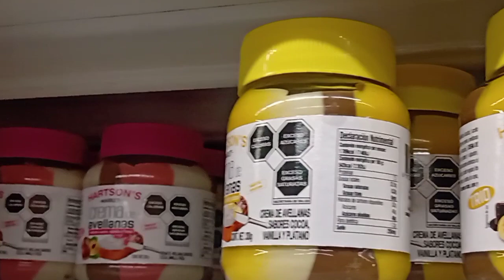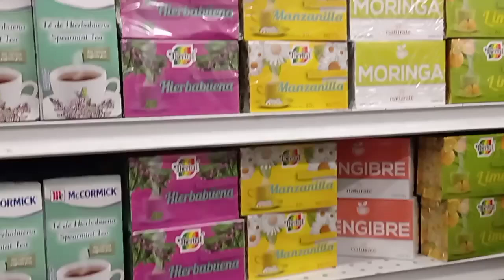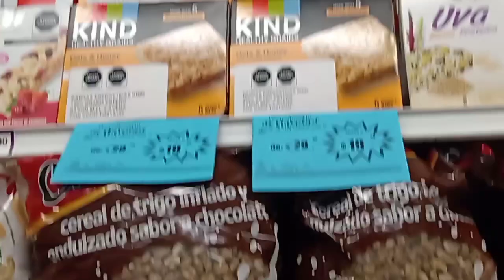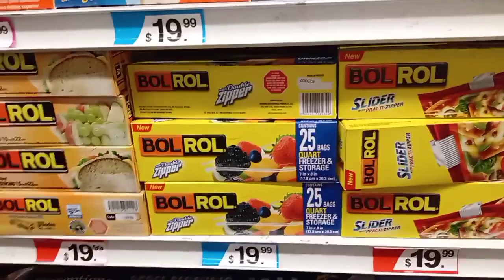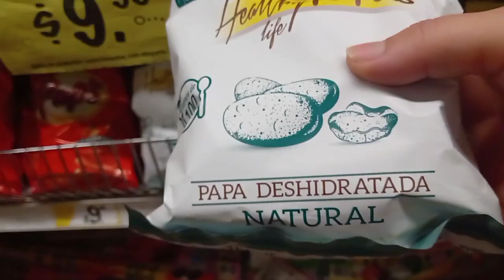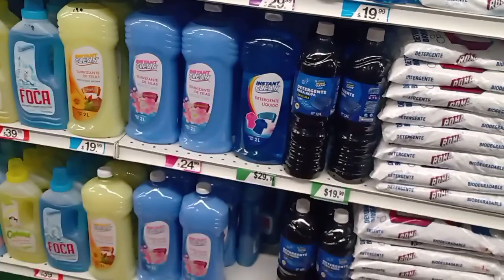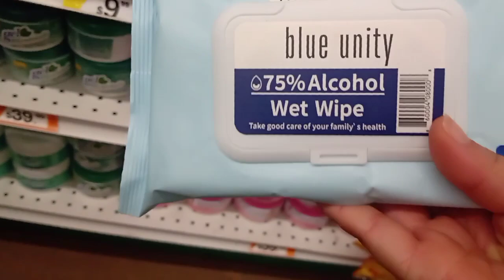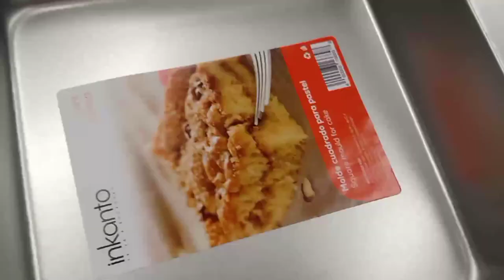Recorrido por Waldos 🤑🤑 // OFERTAS 😱🤔 Regalame tu 👍